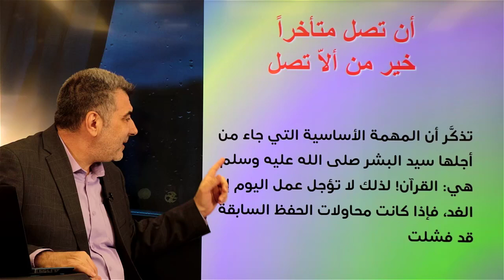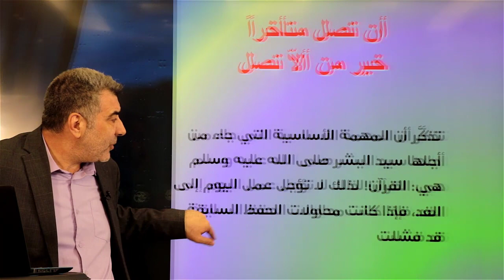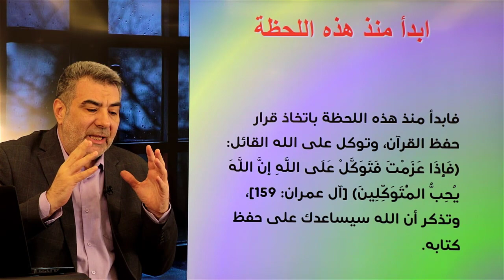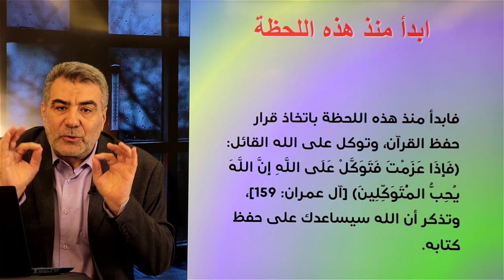النصيحة 30 ابدأ فوراً بحفظ القرآن ولا تؤجل هذا المشروع | عبد الدائم الكحيل